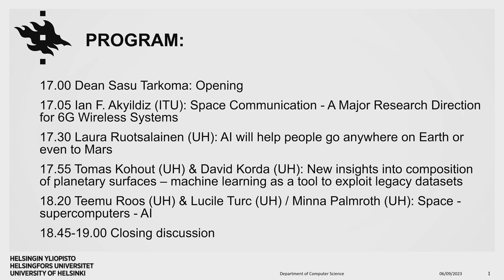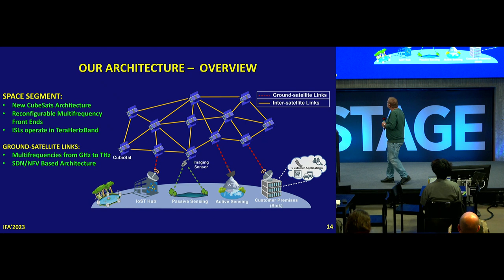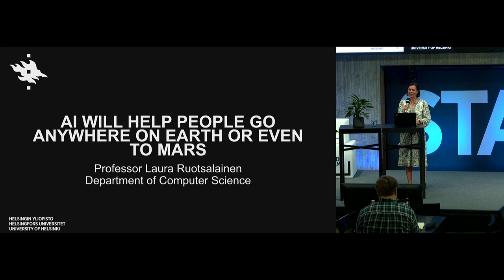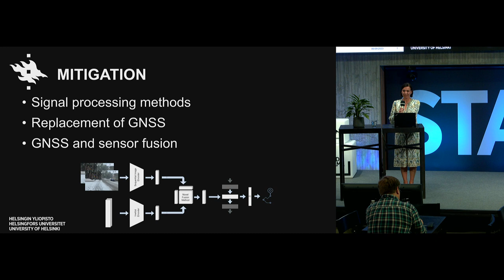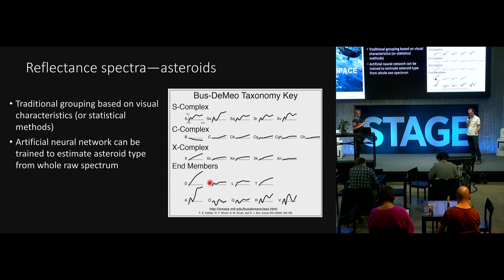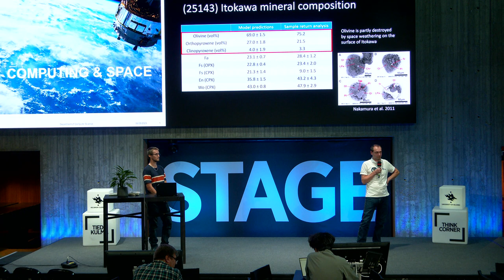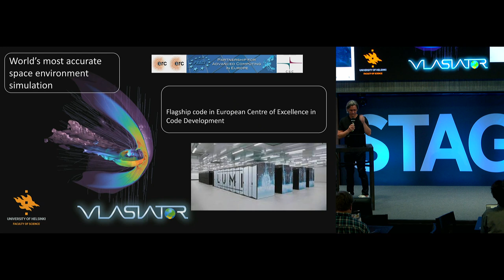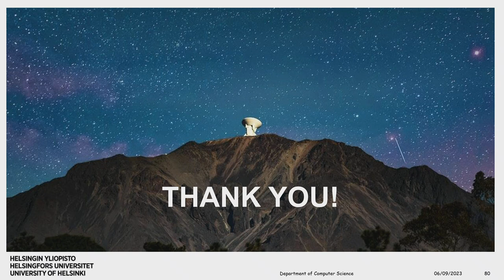Computing & Space (Tiedekulma 6.9.2023)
What kind of role does computer science play in advancing our understanding of the universe? This event was focused on the intersection between computer science and space research.

PROGRAM
17.00 Dean Sasu Tarkoma: Opening
17.05 Professor Ian F. Akyildiz (ITU): Space Communication - A Major Research Direction for 6G Wireless Systems
17.30 Professor Laura Ruotsalainen (UH): AI will help people go anywhere on Earth or even to Mars
17.55 Docent Tomas Kohout (UH) & Dr. David Korda (UH): New insights into composition of planetary surfaces – machine learning as a tool to exploit legacy datasets
18.20 Professor Teemu Roos (UH) & Dr. Lucile Turc (UH) / Professor Minna Palmroth (UH): Space - supercomputers - AI
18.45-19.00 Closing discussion